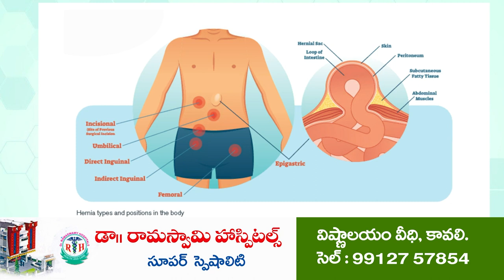మండ‌ల వ్యాప్తంగా ఫ్లోరోసిస్ స‌ర్వే నిర్వ‌హించాలి Education camp on Fluorosis | Seetharamapuram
- జిల్లా ఫ్లోరోసిస్ అధికారిని దివ్య‌
- సీతారామ‌పురంలో ఫ్లోరోసిస్ నియంత్రణపై శిక్షణ